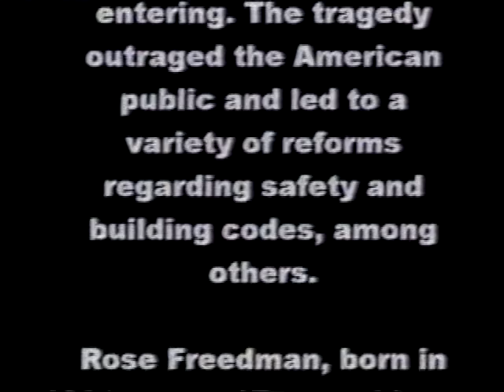Rose Freedman at Occidental College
In approximatel] 2000, Peter Dreier invited 106-year old Rose Freedman, the last survivor of the Triangle Shirtwaist Company fire, to speak to his freshman seminar about sweatshops at Occidental College. Dreier had met Mrs. Freedman and her daughter Arlene March, a few months earlier at a play about the Triangle tragedy, which occurred in New York City on March 25, 1911 and claimed 146 lives, most of them immigrant teenage girls. That event was a major turning point in American history, stirring public outrage at the sweatshop conditions and provoking the first major legislation to improve health and safety conditions in factories and tenements.  An Occidental student volunteered to videotape Mrs. Freedman’s conversation.  The 90-minute video (later transferred to DVD) reveals that Mrs. Freedman had a sharp memory and a wonderful spirit, Mrs. Freedman died the following year at 107 years old. Here is the Los Angeles Times obituary that describes her remarkable life, including her strong loyalty to and knowledge about the LA Lakers This article by Peter Dreier and Donald Cohen in the New Republic – written to commemorate the fire’s 100th anniversary – describes the tragedy and its legacy